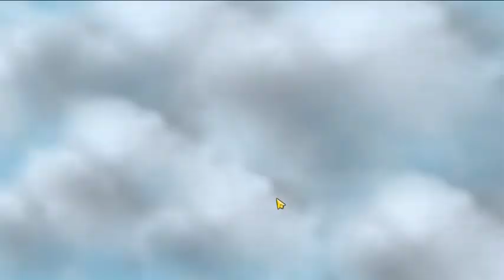CARA MENANG MELAWAN COMMANDER EVA SKILL 3 - TIPS DAN TRIK MAGIC CHESS MOBILE LEGENDS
Konten Mengenai Magic Chess Ada disini :
mobile legends, magic chess mobile legends, magic chess combo terkuat,
magic chess update terbaru, magic chess combo terkuat 2022, magic chess terbaru,